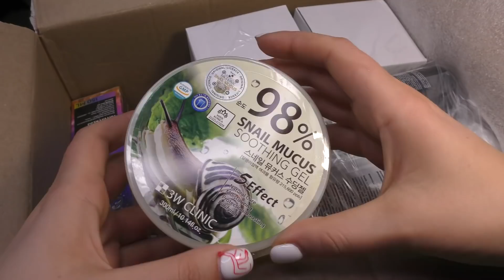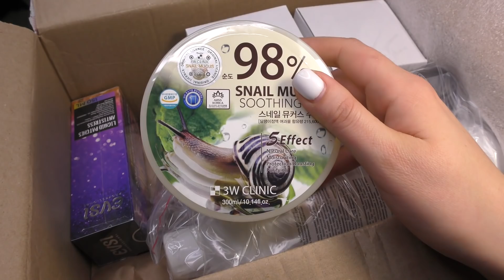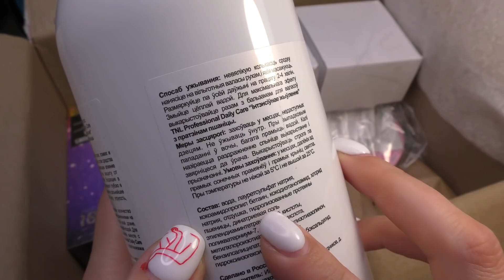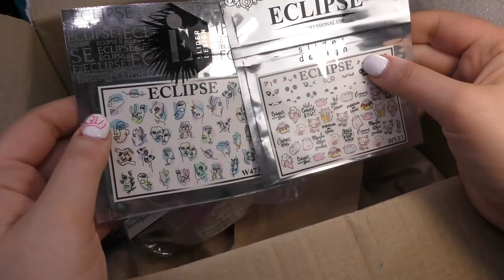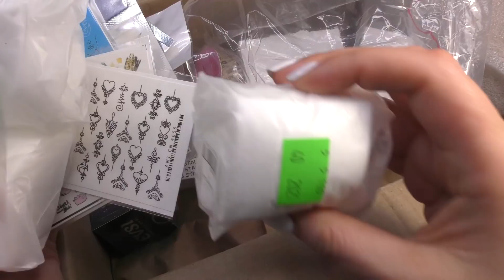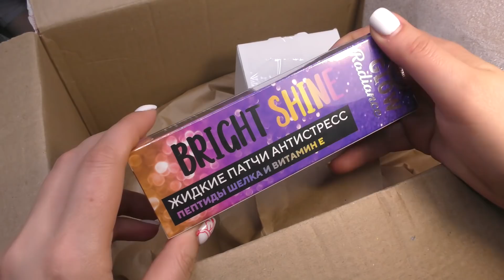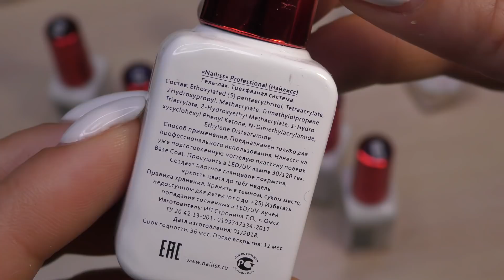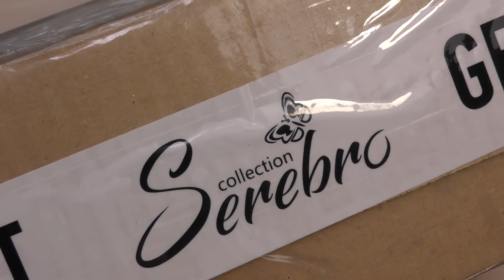😁😁😁Распаковка посылок/Пришла похвалиться/Выкраска гель лаков😄😄😄